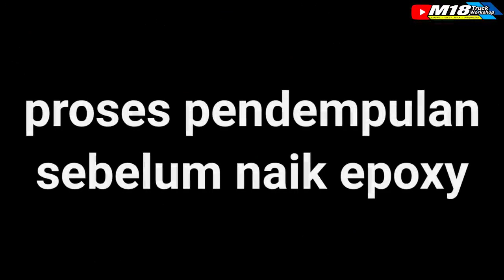BEMPER MBOIS KARYA M18 SYG